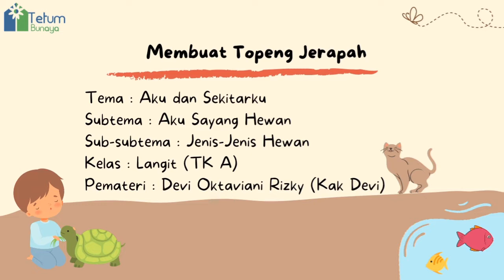Membuat Topeng Jerapah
Kegiatan : Membuat Topeng Jerapah
Domain :  Estetika
Pemateri : Devi Oktaviani Rizky